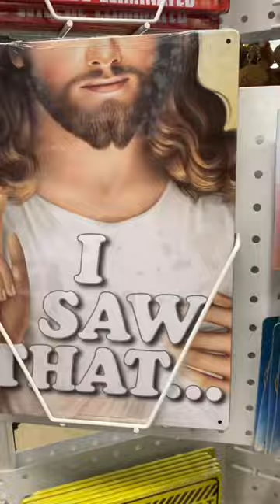fivebelow toys random pokemon chess checkers